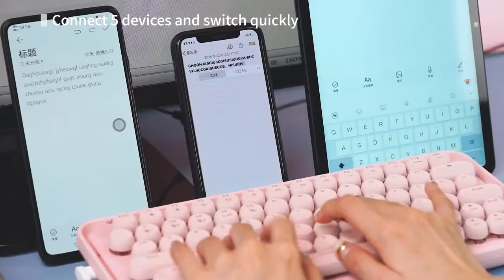RAPOO's "Ralemo Pre 5" Multi-mode Wireless Mechanical Keyboard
Ralemo Pre 5 Multi-mode Wireless Mechanical Keyboard

-Reliable multi-mode wireless connection: Bluetooth, 2.4GHz and Wired modes
-Supports Bluetooth 3.0, Bluetooth 5.0, 2.4GHz and wired modes
-Wired connection possible while charging with USB C-Type Cable
-Connect to multiple devices
-Intelligently switch among multiple connected devices in one click
-Premium modern design with a cool vintage style
-Available in Cool multiple pastel colours
-Full mechanical keys, high-speed response
-Multimedia hotkeys
-Conflict-free design for all keys
-Adjustable backlight Keyboard
-Eco-friendly rechargeable lithium battery
-Compatible with Windows® and Mac®